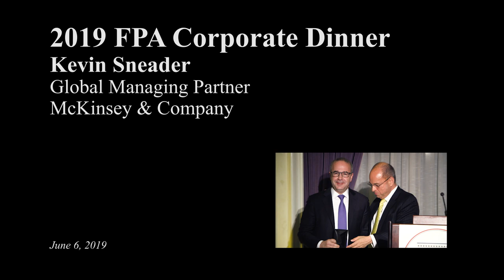FPA 2019 Corporate Dinner - Kevin Sneader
Kevin Sneader, Global Managing Partner of McKinsey and Company, accepts the Foreign Policy Association Medal at the 2019 FPA Corporate Dinner.